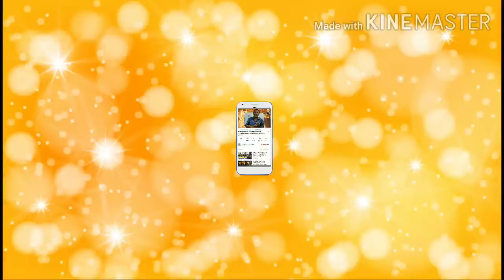MADHYAMIK life science last minute suggestion ,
madhyamik life science suggestion 2020 pdf
madhyamik life science suggestion 2020
wb madhyamik life science suggestion 2020
2020 madhyamik pariksha life science suggestion
madhyamik life science suggestion 2019 pdf
madhyamik life science suggestion 2019 pdf download
2020 madhyamik life science suggestion
Wellcome to Smartphone school,
In this video I have discussed about .for 2020 students. follow this Suggestion and get ready for exam..follow the textbook neatly...wish you best of luck.

★★★আমার যে জিনিস গুলো ব্যাবহার করি তার লিংক নিচে দিলাম,যদি কেউ কিনতে বা দেখতে ইচ্ছুক তাহলে নিচের লিংক এ ক্লিক করে নিতে পারো●
◆আমি যে মোবাইল ব্যাবহার করি তার লিংক:-

◆আমি যে ল্যাপটপ ব্যাবহার করি তার লিংক:-

◆আমি যে মাইক্রোফোন ব্যাবহার করি :-